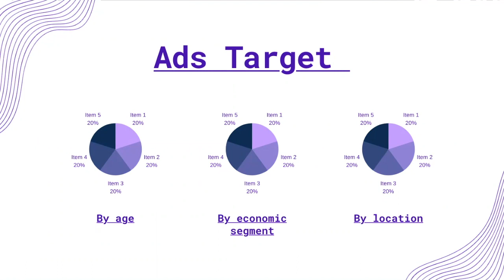What to Sale? Best Selling Products In Indian Dropshipping 2021 | Indian Dropshipping Hindi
I will be doing All The Hard Work For You In 2021 When Picking A Shopify Dropshipping Product To Sell In Fab 2021

✅ THE PRODUCT DESCRIPTIONS
✅ THE AD COPIES
✅ THUMBNAILS
✅ THE PRICING STRUCTURE
✅ THE FACEBOOK INTERESTS
✅ OTHER STORES SELLING THE PRODUCT
✅ OTHER FACEBOOK ADS OF THE PRODUCT

To succeed in eCommerce, you need three things: in-demand products to sell, the skills to market them, and the drive to succeed.

You already have the winner’s mindset—you’re continually learning, researching, and preparing for success. But finding popular products to sell can be a challenge. That’s why we update this list every year to help you uncover new trending product ideas.